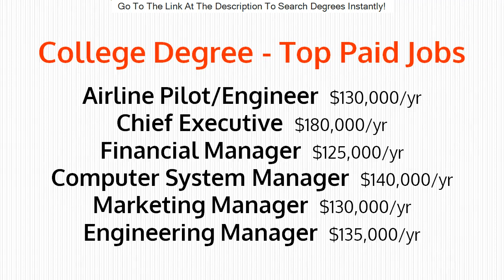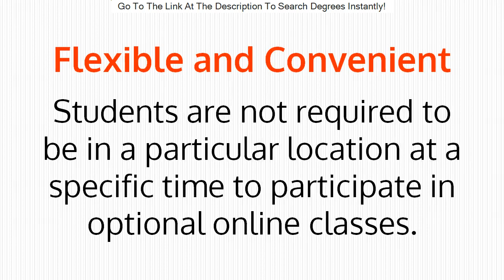Get A Bachelor's Degree Online Fast - Get Bachelors Degree Online Fast Updated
« Click there to Search a Bachelor's Degree online right away!

best bachelor's degree online fast.
i'm going on a journey to get my bachelor's degree in business management  in 1 year.

25 get bachelors degree online fast updated.

accelerated degree programs online -- how fast can you earn a bachelors degree right now.

 this will not only save you money but ensure you only pursue 2 years to get the bachelor’s degree..

this video discusses 5 ways you can get a usa bachelor’s degree in 2 years..
how i got my bachelors degree in 2 and 1/2 years!!